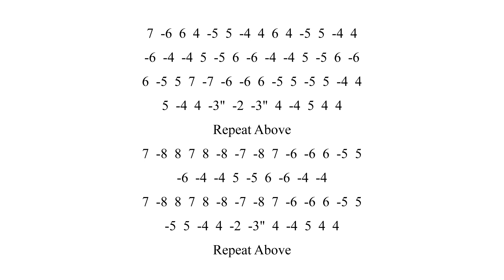Diatonic - Tab & Backing Track - George Brabazon's Second Air - A